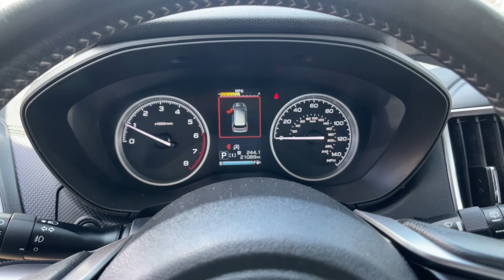2021 Subaru Forester Carson City, Reno, Lake Tahoe, Northern Nevada, Susanville, NV S24031A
Jasper Green Metallic Used 2021 Subaru Forester Premium available in Carson City, Nevada at Michael Hohl Subaru. Servicing the Reno, Lake Tahoe, Northern Nevada, Susanville, NV area.

2021 Subaru Forester PremiumLineartronic CVT AWD Odometer is 11428 miles below market average! 2.5L 4-Cylinder DOHC 16V VVT 26/33 City/Highway MPGThis vehicle comes with a 90 day or 3,000 mile limiited powertrain warranty!! This vehicle is NOT sold as-is!!! (Vehicles over 125,000 on the odometer excluded from limited powertrain warranty.)